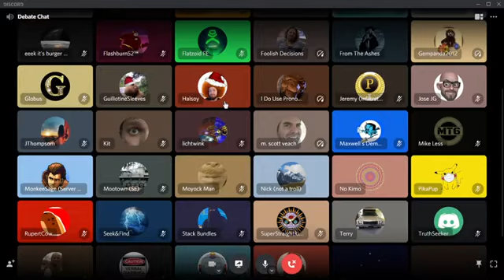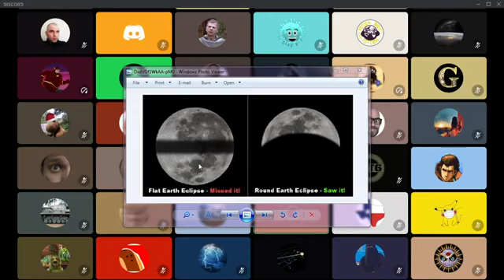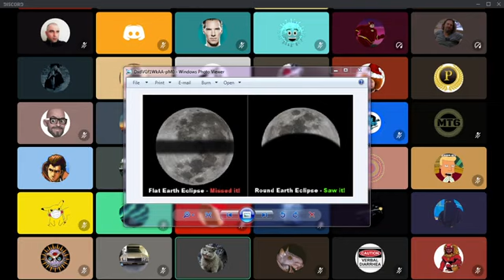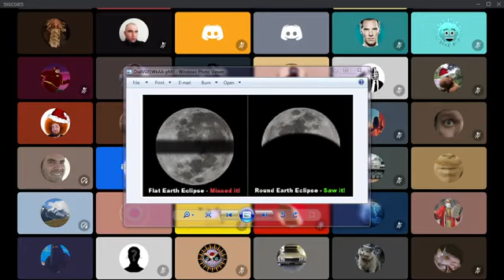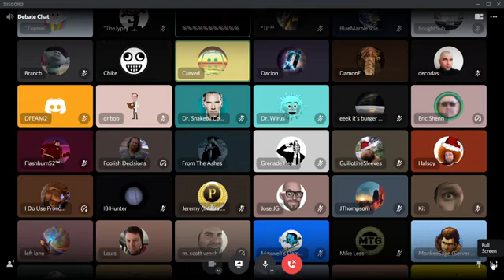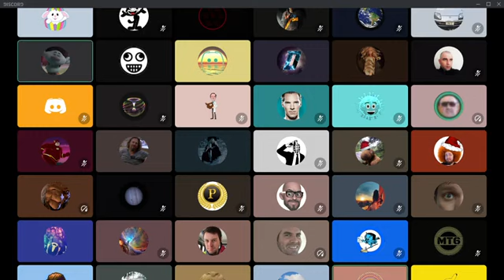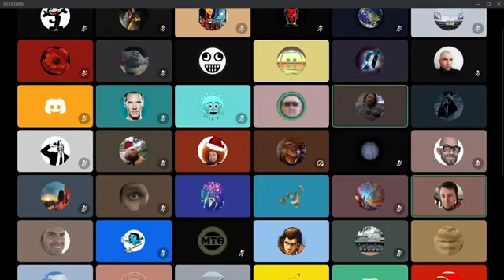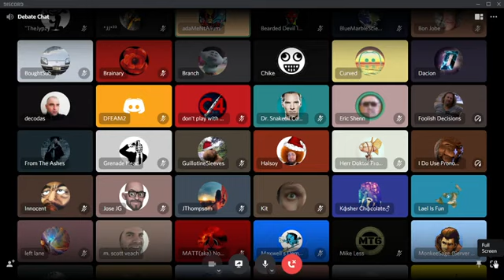FLAT EARTH SMARTER Than LOOKING SOUTH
what starts with "F" and ends in "UCK" : firetruck
Phones down use your noodle not your google
Listen up peasants, So you think you are smarter than a Flat Earther? Gravity is not a force, Space does not exist, vacuums need containers , pressure needs a container, Spheres need curve, Moon not a rock, Moon is light, Moon Emits light, the sun is close, the Sun is local, the sun is not a gas ball, the Moon is Close, The Moon is local, we can not go to the Moon, we haven't been to the moon, we will never go the moon, Globers do not have science, they have never used science and do not know how to apply science, Globers have a religious idea, an idea they force on other, globers are fanatics, dogmatic and dishonest, never ever will we see a glober back up their claim, you will see,  Flat Earthers out smart, out think and out do every glober they come across. if you don't believe this to be true step right up, try and challenge the smartest people on the face of the plane THE FLAT EARTHERS dedicated to truth honor and justice
Please note I rarely if at all participate in the text chat,however I do read ALL posted comments, there are moderators that may help you for any questions about the channel or how to partake in these discussions, So Hi Hi Hi Hello to one and all and thanks for listening